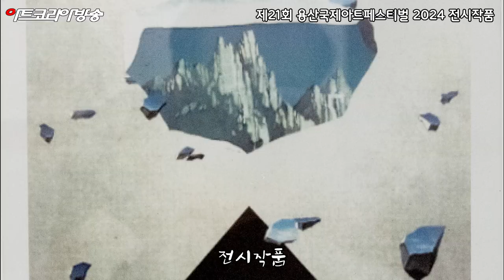SongSeokIn, President of the 21st Yongsan International Art Festival 2024,Seoul -용산국제아트페스티발-송석인회장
The21st  Yongsan International Art Festival: A Celebration of Harmony and History 2024

-Song SeokIn, President of the 21st Yongsan International Art Festival